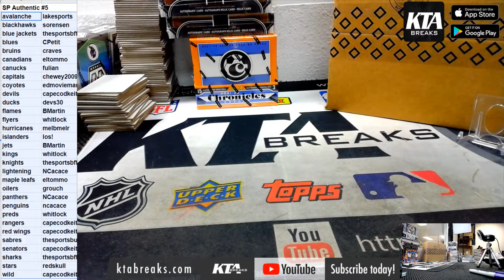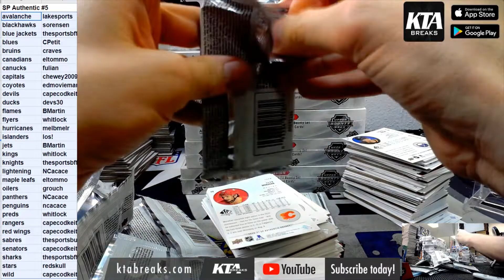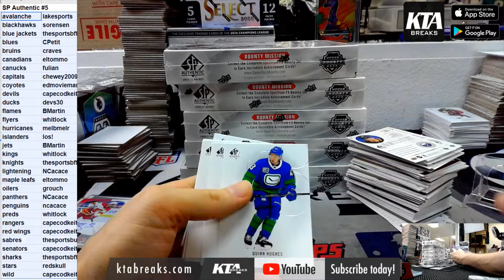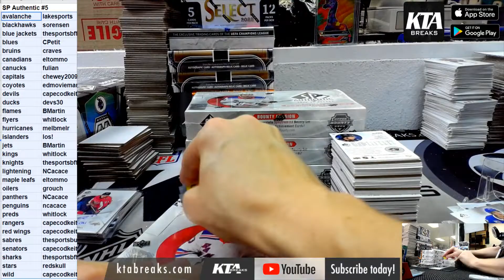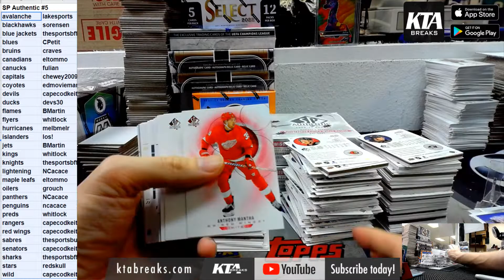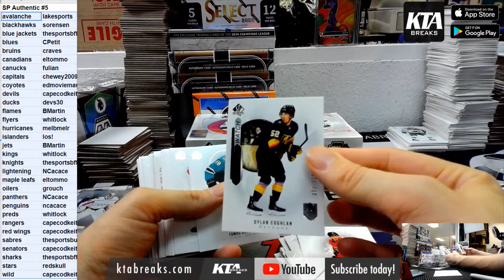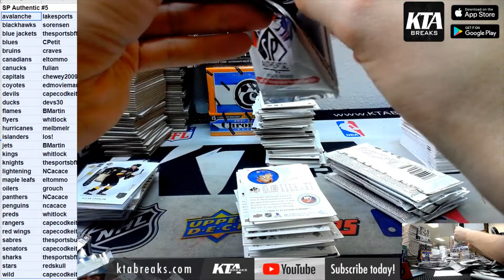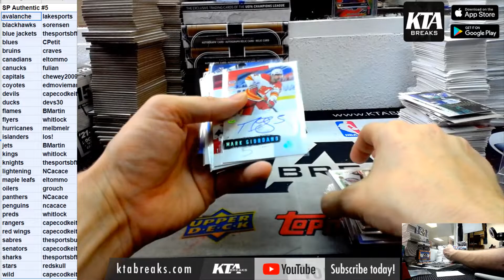KTA BREAKS - 2020/21 UPPER DECK SP AUTHENTIC HOCKEY 8 HOBBY BOX INNER CASE BREAK PICK YOUR TEAM #5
KTA BREAKS - 2020/21 UPPER DECK SP AUTHENTIC HOCKEY 8 HOBBY BOX INNER CASE BREAK PICK YOUR TEAM